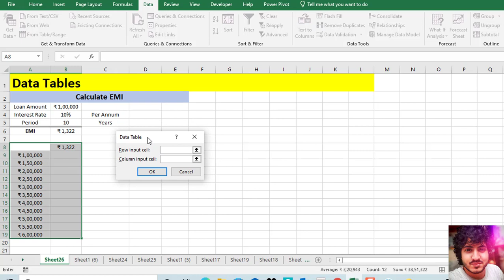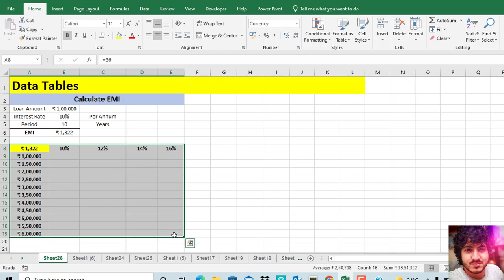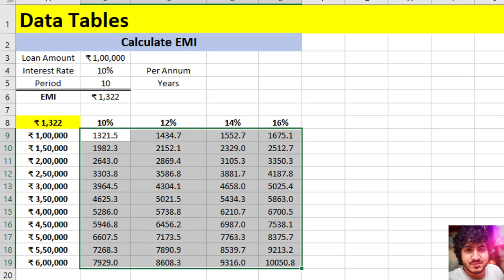DATA TABLES in excel | Business Intelligence Tool in hindi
Learn Data Analysis tool data tables in excel in hindi
 Topic- Data Analysis tool data tables in excel

Important Keywords